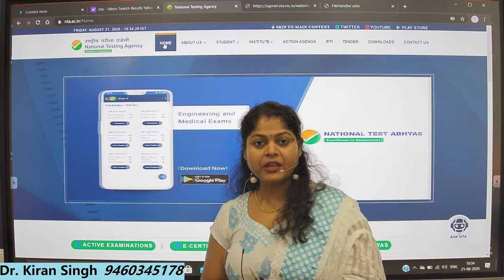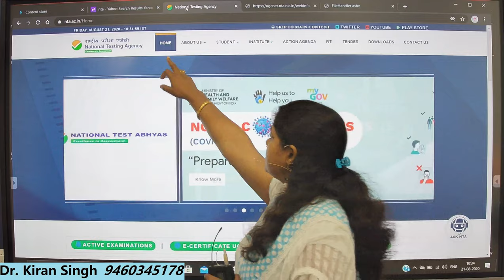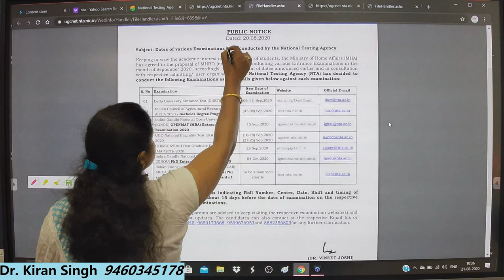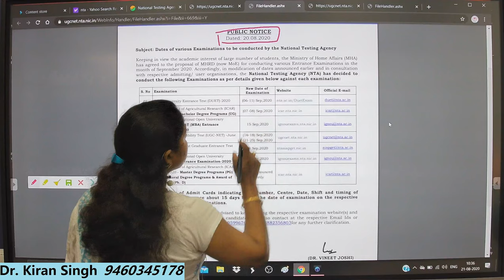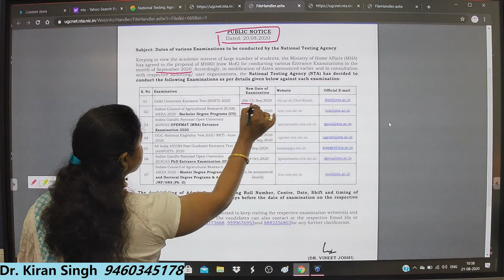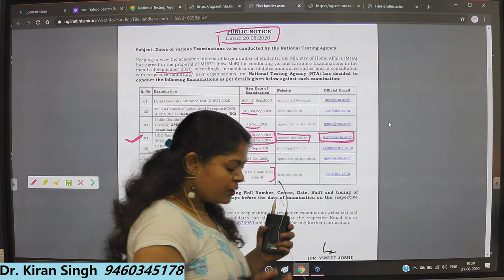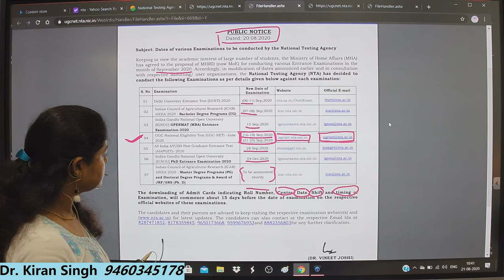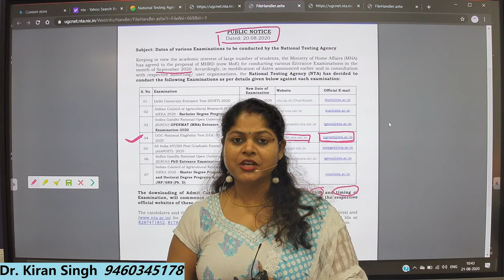NTA - NET Exam Date Announced (16 सितंबर 2020 से, विषयवारआरम्भ होगी परीक्षा)